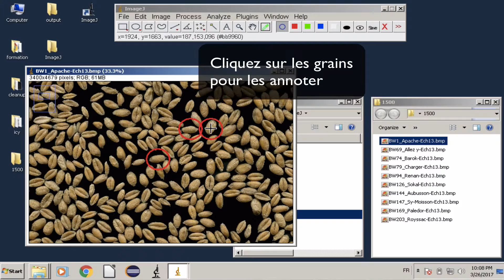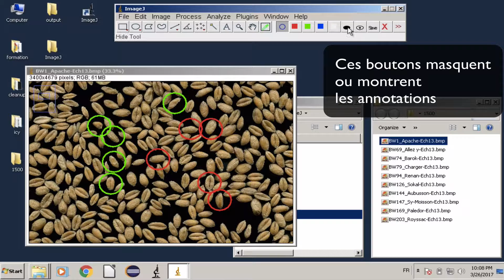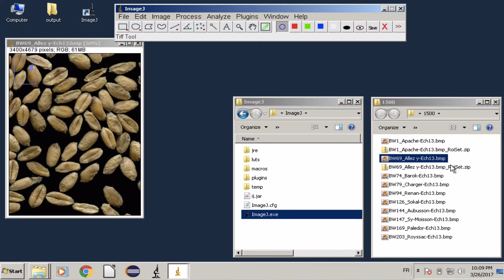irigam annot tool